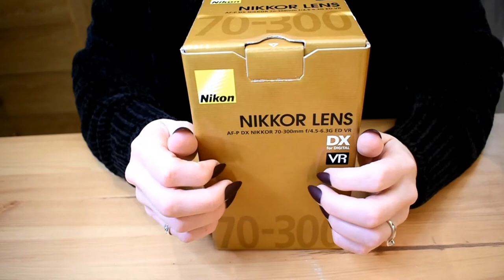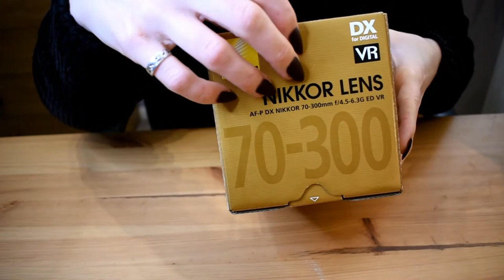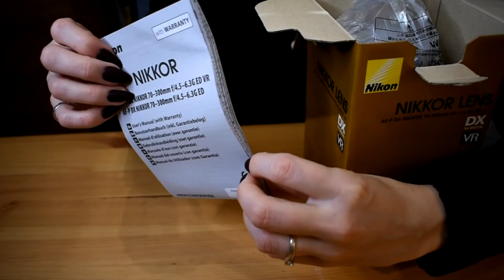ASMR Unboxing Nikon Lens with Tapping, Scratching, Crinkling Triggers (No Talking)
This is a relaxing and slow unboxing of my new Nikon 70-300mm lens.

It includes some nice long nail tapping, scratching and crinkling ASMR triggers for your tingles :)

I hope you enjoy and any questions on the lens just let me know!

Sweet dreams!